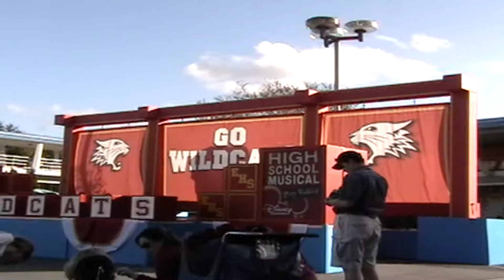My Family Trip To Disney World December 2006 Part 14